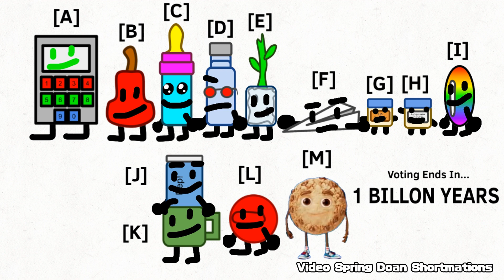BATTLE FOR JOKESHOW EPISODE 1: "Jub Jub?"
WARNING: This video is not intended for kids. If you're under the age of 13, leave and go watch some other videos.

JUB JUB!!!

Thank you for reading the description! Have a wonderful day!